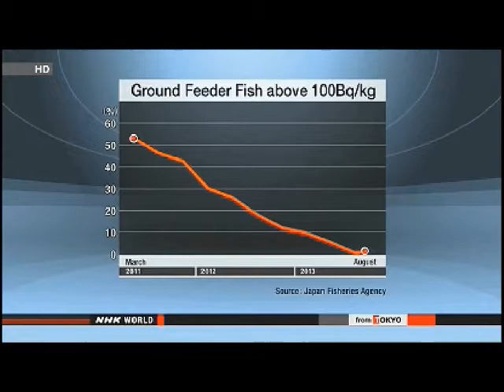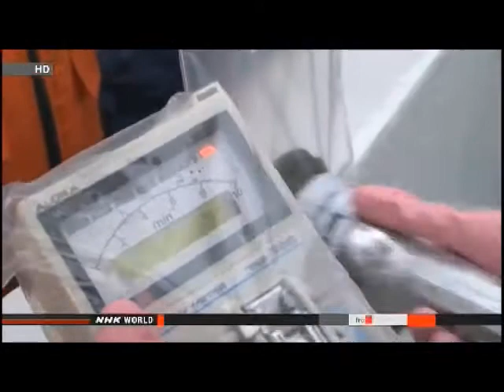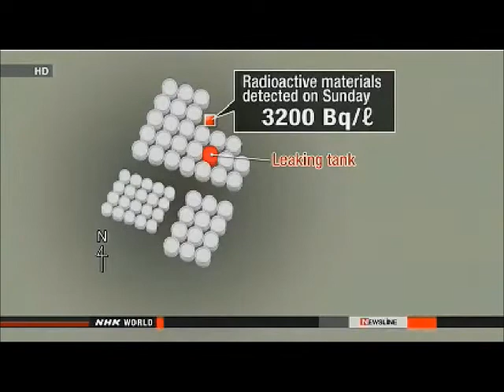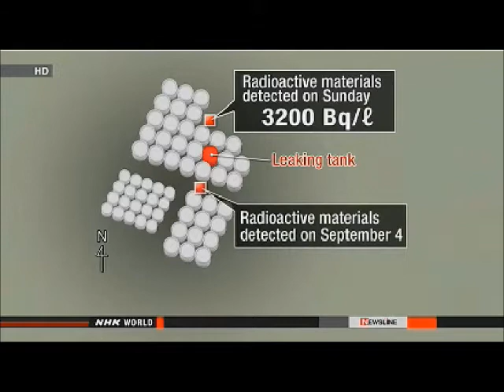Radioactive Japanese Seafood: Unsafe Unreliable Unwanted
FISHERMEN ASK GOVT. HELP TO LIFT S.KOREA'S BAN

Japanese fishermen want the government to urge South Korea to lift its ban on imports of marine products from 8 prefectures.

South Korea said last week that it would implement the ban from Monday. It said the decision was due to leaks of radioactive water from the damaged Fukushima nuclear plant.

The 8 prefectures include Fukushima, Miyagi, Iwate and Aomori.

Hiroshi Kishi, the head of the National Federation of Fisheries Cooperative Associations, made the request on Tuesday to Fisheries Agency chief Kazuyoshi Honkawa.

Kishi asked Honkawa to urge South Korea to lift the ban as soon as possible. He called on the government to quickly provide information about the safety of marine products to people inside and outside Japan.

Honkawa replied that the agency is coordinating when to send its officials to South Korea to talk with their counterparts there. He said the agency is committed to solving the problem.

Japan asked South Korea on Monday to reconsider the ban. The two governments are now preparing to hold working-level talks this weekend.

Sep. 10, 2013 - Updated 05:44 UTC

S.KOREA BANS MARINE PRODUCTS FROM EASTERN JAPAN

South Korea has decided to ban imports of marine products from 8 eastern Japan prefectures, because of the leaks of tainted water at the damaged Fukushima nuclear plant.

The South Korean government announced on Friday that the ban will take effect on Monday.

Officials say they are responding to consumers' growing concerns about radioactive contamination in Japan.

The officials say the ban applies to all marine products from the 8 prefectures, regardless of whether radioactive materials are detected in them.

The 8 prefectures are Fukushima, Miyagi, Iwate, Aomori, Chiba, Ibaraki, Tochigi and Gunma.

The officials also say the country will ask for test certificates if even a trace of radioactivity is found in fish, dairy products and other foods from anywhere in Japan.

They point out that it's difficult to assess the contamination by only using the data supplied by the Japanese government.

Immediately after the 2011 disaster, South Korea banned imports of Japanese marine products found to contain certain levels of radioactive substances.

But South Korean consumers are even avoiding marine products from their own country now because of fears over the tainted water leaks.

Sep. 6, 2013 - Updated 04:04 UTC

JAPAN CALLS FOR DECISION BASED ON SCIENCE

Japan's top government spokesman has called on South Korea to deal with Japanese food imports on a scientific basis.

Chief Cabinet Secretary Yoshihide Suga was referring to South Korea's decision to ban imports of all marine products from 8 Japan prefectures over safety concerns.

Suga said on Friday that Japan has imposed strict safety controls on marine products and other foods under international standards.

He said shipments are banned when tests find radiation levels above safety standards, so no tainted products are being sold on the market.

Suga ruled out any effects on the sea of tainted water leaked from the damaged Fukushima nuclear plant.
He said the leakage only affects waters in the port at the plant.

Officials from the prefectures affected by the ban were surprised by the news and voiced concern.

Chiba officials said they were left wondering why South Korea suddenly changed its position after allowing imports of tested products. They say they will contact the central government to discuss what they should do now.

But Gunma officials said the ban will not affect the inland prefecture as it does not export any sea food.

Sep. 6, 2013 - Updated 04:58 UTC